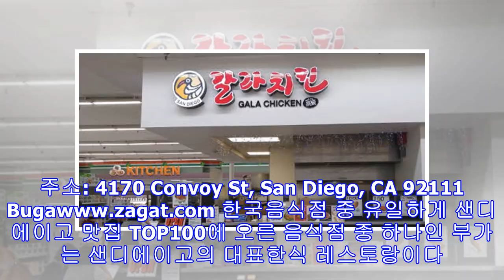지극히 주관적인 UC San Diego 근교 – Convoy Street 맛집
샌디에이고에 3년 동안 살면서 개인적으로 정말 많은 곳을 돌아다니고 다양한 음식을 접하였다. 돈내기 아까울 정도로 기대에 미치지 않던 음식점들도 많았던 반면 매일 먹어도 질리지 않을 정도로 맛있었던 음식점들도 있었다. 특히 UC San Diego 근교에 있는 Convoy Street에는 많은 맛집이 있다. 정말 개인적으로 좋아하고 자주 방문하는 Convoy Street 맛집 BEST를 소개한다. Phuong Trang 첫 번째로 소개할 맛집은 Phuong Trang이다. 시원하고 깔끔한 쌀국수가 먹고 싶은 날이면 항상 찾는 곳이다. 개인적으로 수많은 쌀국수집을 가봤지만 Phuong Trang만큼 맛있는 쌀국수를 파는 곳은 가본 적이 없다. 쌀국수 외에 다양한 볶음밥 종류와 면 종...